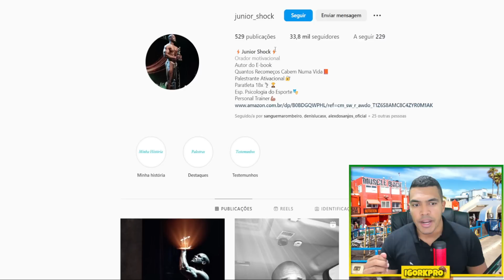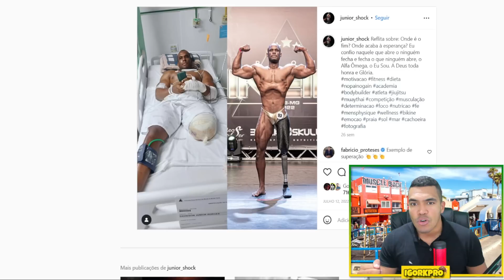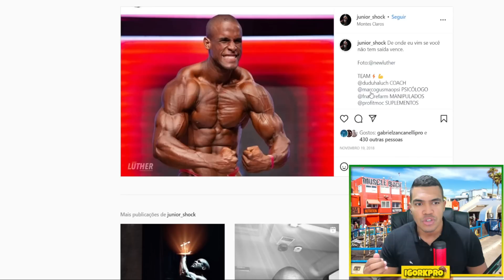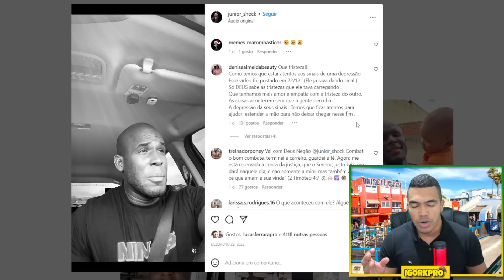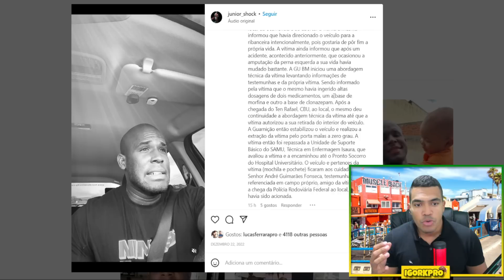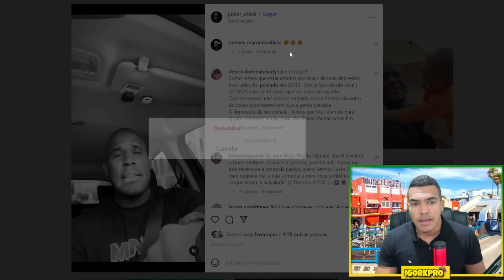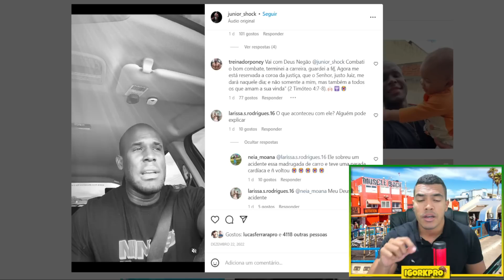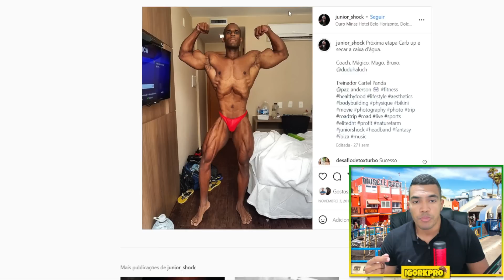FALECIMENTO DO ATLETA JUNIOR SHOCK | MENSAGEM IMPORTANTE NO FINAL DO VÍDEO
🔵 SUPLEMENTO BARATO É NA Growth Suplementos 👇
🟡 Griffo Laboratory
💎 Grupo no Telegram
📲Sigam minha página no INSTAGRAM